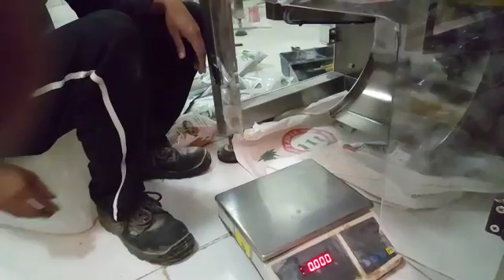Auger Filler Packing Machine for Powders